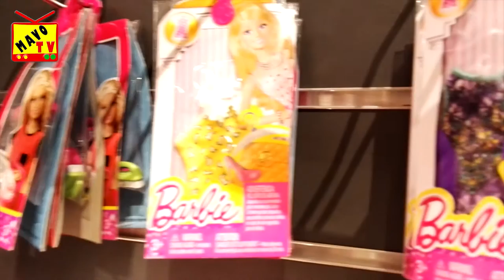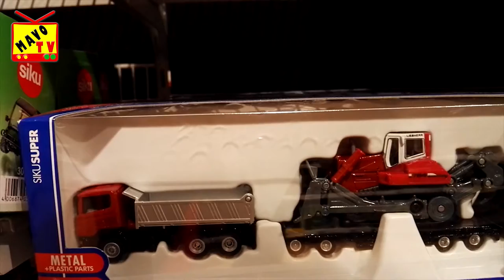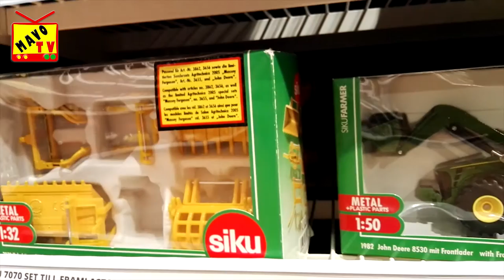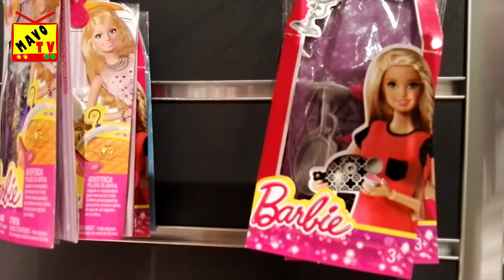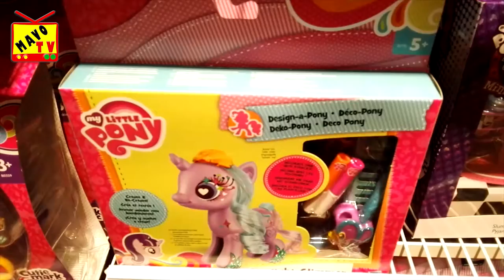Mavo Visit to Toys shop by MavoTV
Mavo Visit Toysrus and check out latest toys collection 2016. There's Anna, Elsa, Ariel, and lots of other disney princesses and amazing toys for kids in that shop.

Hi Little Angels, At Mavo TV We are going to have so much fun today We do videos for kid for open many surprise Easter Surprise Eggs as well as Kinder Surprise from different Movies Cartoon characters such as Disney Frozen Olaf the snowman, Angry Birds, Princess Anna, Snow Queen Elsa, Nick Jr. Bob the Builder, Winnie the Pooh Hunny Pot, Hello Kitty Choco Treasure, Giant Disney Princess Chocolate Huevo Scooby-Doo Cartoon Network, Princess Snow White, Uncle Scrooge, Giant Minnie Mouse egg, Princess Cinderella, Disney Junior Mickey Mouse Clubhouse, Adventures of Spiderman, Pixar Monsters University, Playdoh Surprise Peppa Pig, Disney Frozen Trolls, Play Doh Doc McStuffins, Disney Pixar Cars 2 Flo Micro Drifters Car, Playdough Monsters Inc., Toy Story Slinky, Giant Sofia the First Egg & Play-Doh Jake and the Neverland Pirates. THX 4 watching Sorpresa Huevos de cioccolato con juego juguete from MavoTV Kids Toys Channel. Los Ovetti di Pasqua preferito dai bambini.

We  also Film surprise eggs, its a great place to discover surprise eggs inside toys.

Surprise eggs, chocolate eggs, Milk Eggs which kids loves.

Play-Doh Ovos Surpresa, Princesa Anna e Elsa de O Reino do Gelo, Peppa Pig, Galinha Pintadinha, Barbie, Princesas Disney, Shopkins, PlayDough, Bob Esponja, Carros2, Doutora Brinquedos, Pizzeria restaurant, Mini-Kitchen, Caixa Registradora, Fadinhas, Magic-Clip e mais.